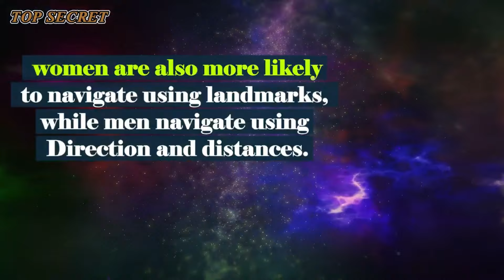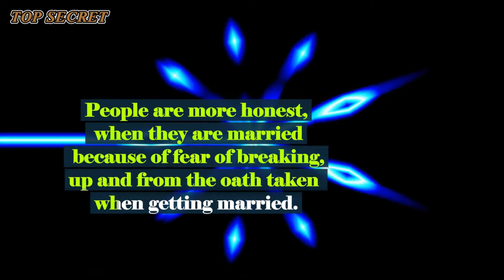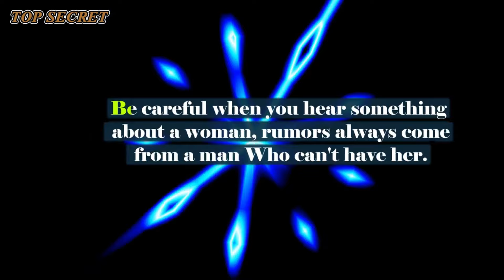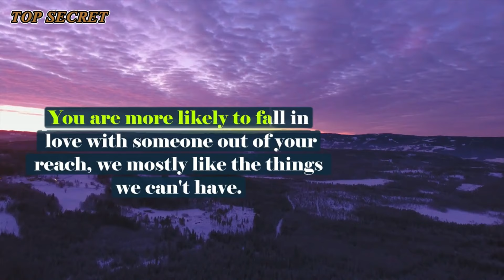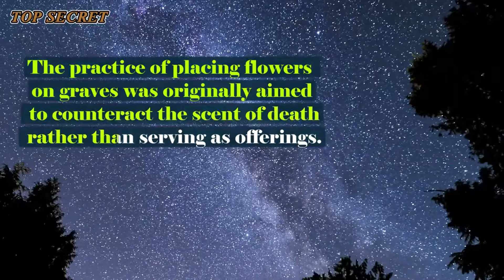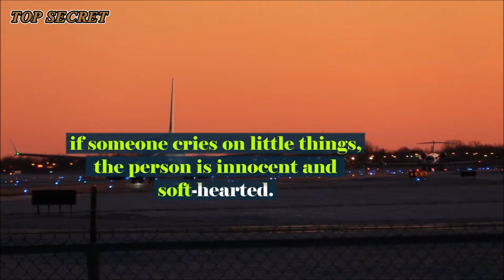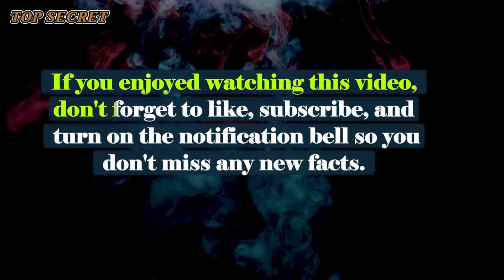NEW AMAZING PSYCHOLOGICAL FACTS ABOUT WOMEN, LOVE AND HUMAN PSYCHOLOGY | MODERN DATING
Let's get deeper understanding about the new amazing psychological Facts on modern wisdom, women, Love, and Human psychology.

We delve into various aspects of human psychology, shedding light on key factors that influence women psychology, love, relationships, and human behavior. Discover the hidden reasons behind certain actions and learn how to interpret signals accurately. With this knowledge, you can navigate the dating world with more confidence and make meaningful connections.

How To Know If A Girl Likes You →12 Signs a Woman Likes You But Is Trying Not to Show it!,

psychological facts,
psychology facts,
quotes,
the glitched attraction,
naked attraction,
relationship advice,
women psychology,
human behavior,
 mind-blowing facts,
dating advice,
women's thoughts,
dating experiences,
female psychology,
interpretation,
 communication patterns,
subconscious desires,
societal conditioning,
emotions,
 intuition,
 fulfilling relationships,
dating tips,
meaningful connections.